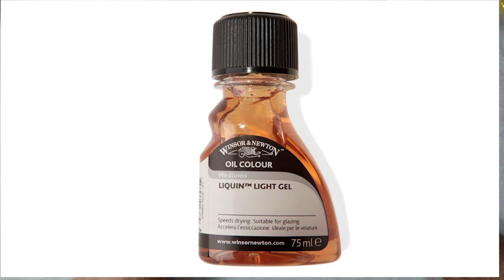Los MEDIOS y SOLVENTES en el ÓLEO! 🎨 Primeros pasos para principiantes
Hola amigos, en este video Los medios y solventes en el óleo 🎨 Primeros pasos para principiantes -2020, explicaré acerca de los materiales que podemos utilizar para manipular el óleo como aceites, barnicetas y barnices.
Enlaces de compra 👇👇
Solvente sin olor
Aceite de linaza en volumen